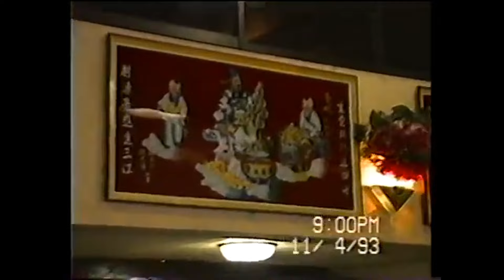JUST LOOK BACK IN TO 11 04 1993 # 1